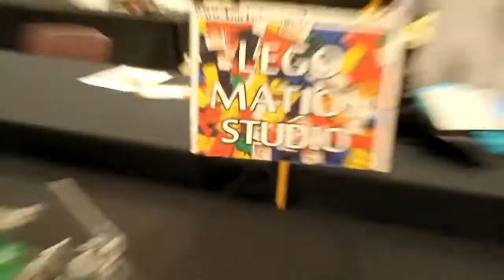After 10 Years I'm Coming Back to BrickCon 2021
10 years ago I attended one of the largest Lego Conventions in the US, and it changed my life. This year I'm coming back. See you there!